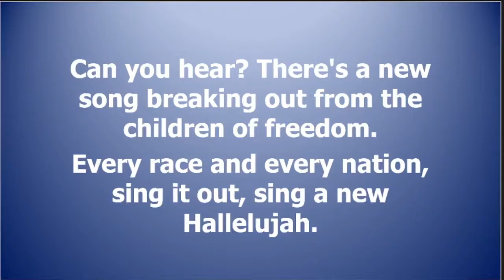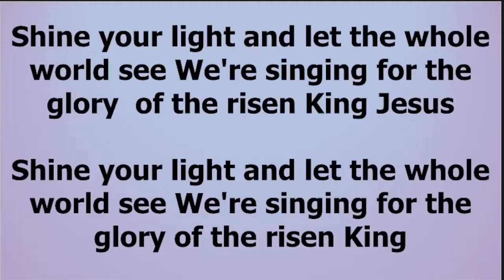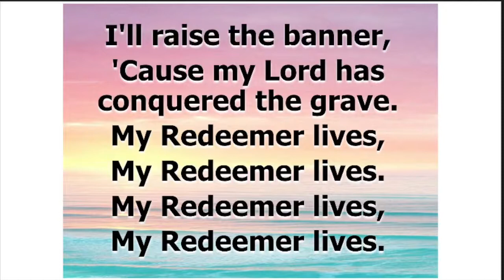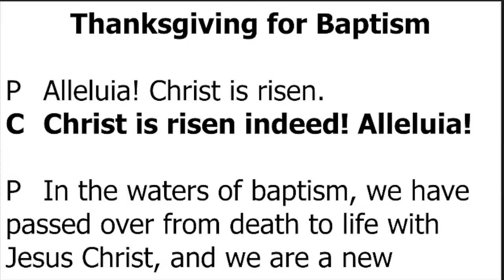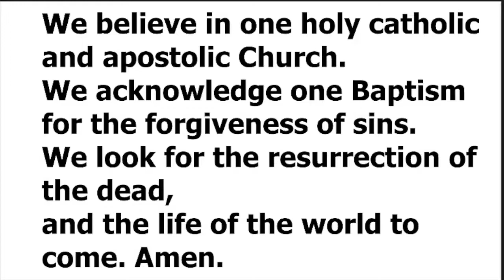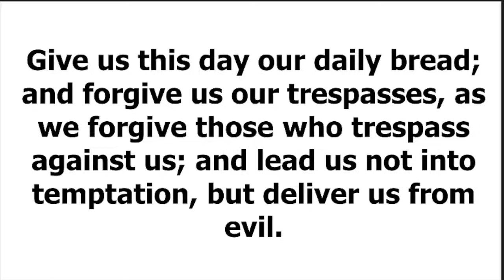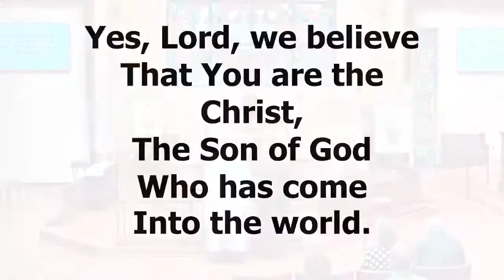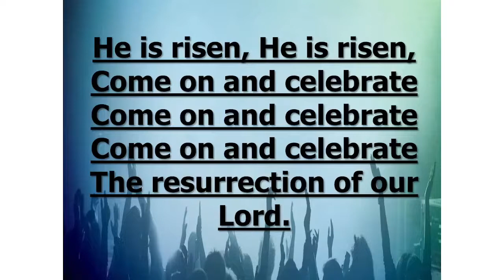Kimball Lutheran Church Second Sunday of Easter